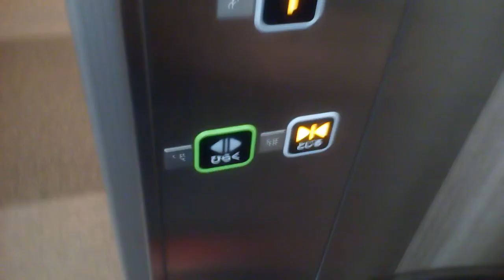東芝エレベーター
ホテルルートイン倉敷水島にあります。機種はスペーセルGRです。
メーカー:東芝
設置年:2019年
定員:11名
積載:750kg
キャンセル機能:あり
アナウンス:あり
戸閉ブザー:なし
到着ベル音:なし
ボタン確認音:乗り場ボタンのみ
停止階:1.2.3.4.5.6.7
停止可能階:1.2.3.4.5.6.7